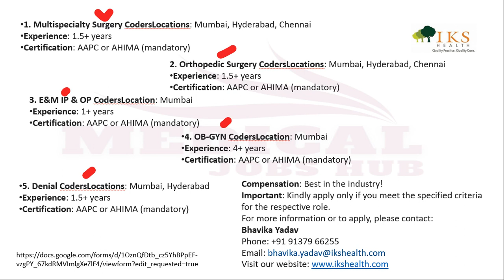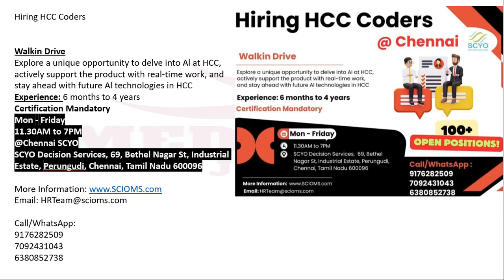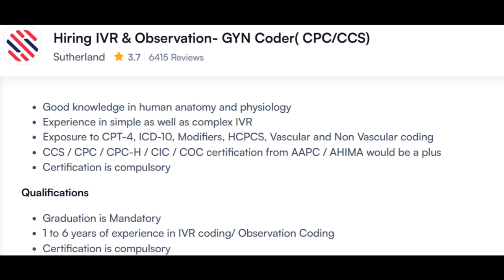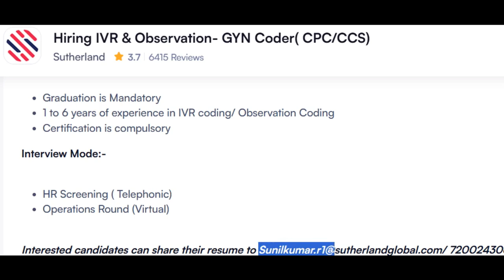Experienced Medical Coders ONLY !! Get Ready for HIGH DEMAND Jobs!